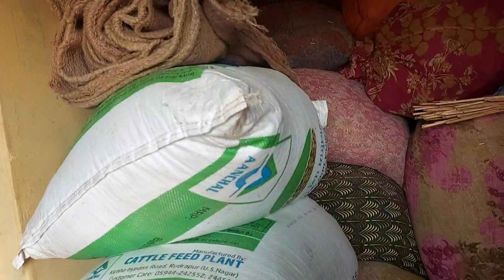😒मेरे पतिदेव ही मेरी बेटी को मुझसे दूर रख रहे है 😭 मेरी बेटी मुझे दो😡 Daily Vlog ❤️ Family Vlog ♥️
😒मेरे पतिदेव ही मेरी बेटी को मुझसे दूर रख रहे है 😭 मेरी बेटी मुझे दो😡 Daily Vlog ❤️ Family Vlog ♥️ @mrs.poonampankajnegi2456

My Address 👇

Name - Poonam Negi
Address - Bhatlani Kotabagh
District - Nainital
State - Uttarakhand